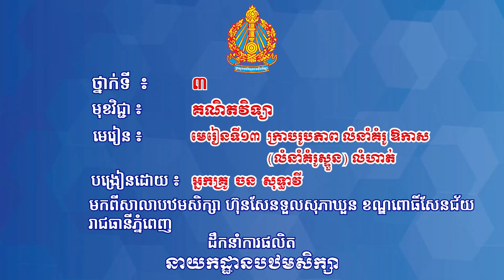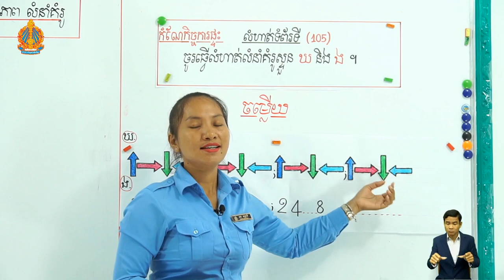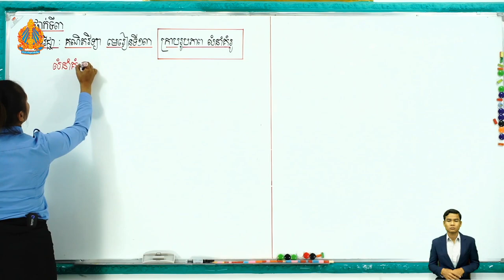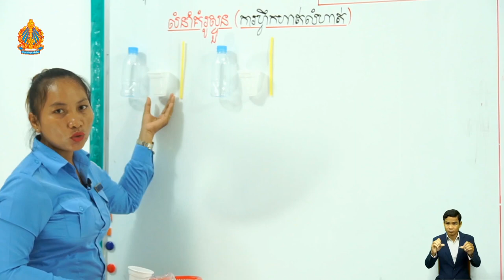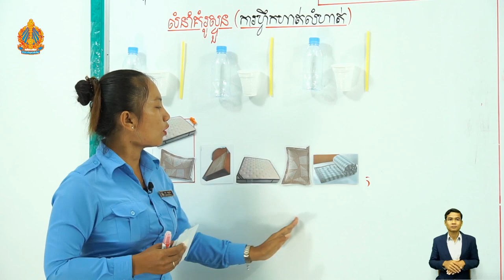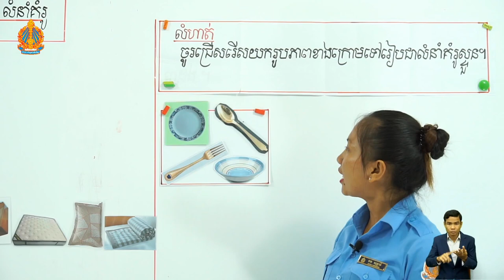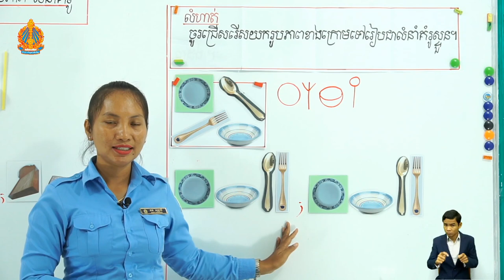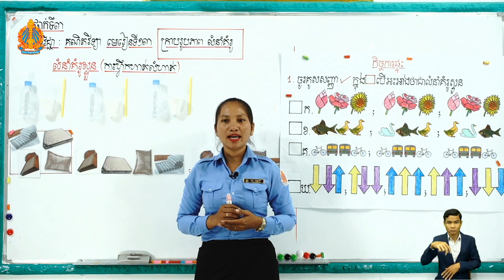ថ្នាក់ទី៣ គណិត មេរៀនទី១៣ (ត ថ.៦) ក្រាបរូបភាព លំនាំគំរូ ឱកាស (លំនាំគំរូស្ទួន)លំហាត់ គ្រូ ចន សុទ្ធាវី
ថ្នាក់ទី៣ គណិតវិទ្យា មេរៀនទី១៣ (ត ថ្ងៃទី៦) ក្រាបរូបភាព លំនាំគំរូ ឱកាស (លំនាំគំរូស្ទួន)លំហាត់ អ្នកគ្រូ ចន សុទ្ធាវី បឋមទួលសុភាឃួន រាជធានីភ្នំពេញ

Khmer, Mathematics,
Teacher, and Student.